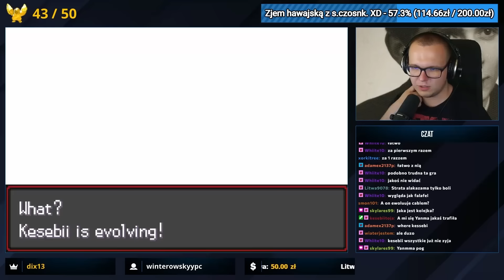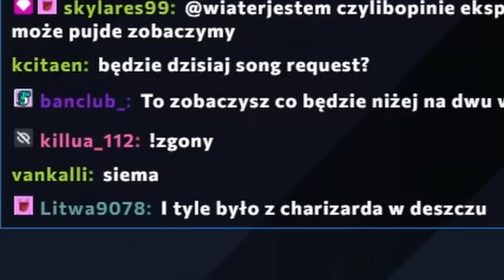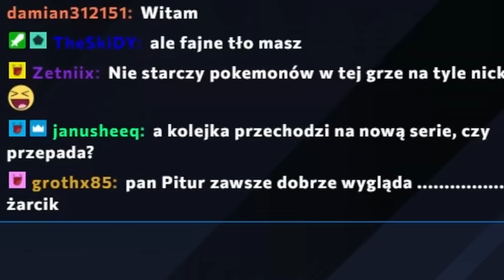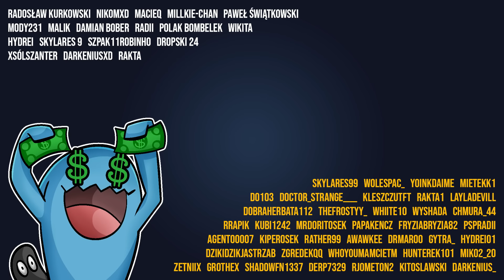Pokémon Radical Red to fenomenalna zabawa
Dziękuję pan @PawelTP za montaż!

Pokémon Radical Red Softlocke #9